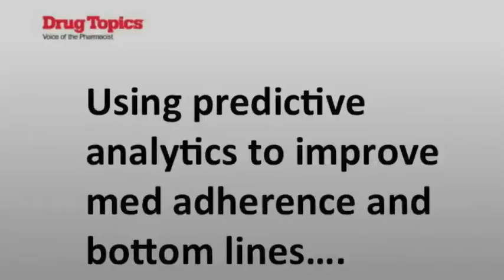Using analytics to predict medication adherence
Joshua Benner, president and CEO of Rx Ante, discusses how pharmacies can use analytics to determine which patients are likely to not take medicines as prescribed, then focus efforts on those patients.